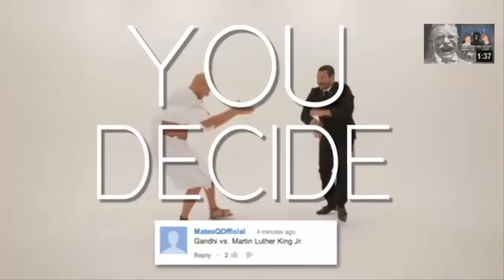Gandhi vs. Martin Luther King Jr. ERB BASS BOOSTED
gandhi vs mlk jr bass boosted